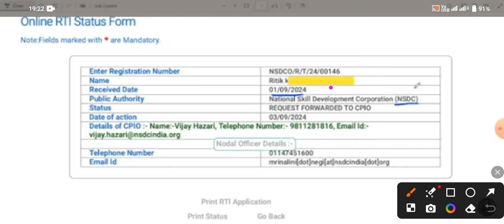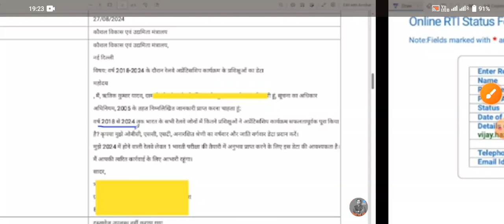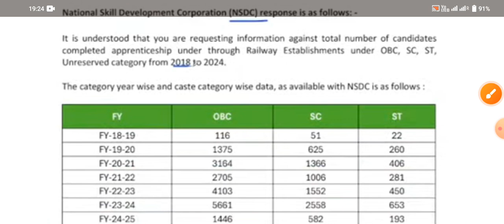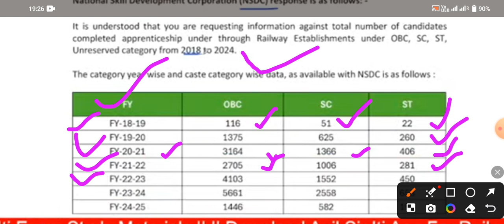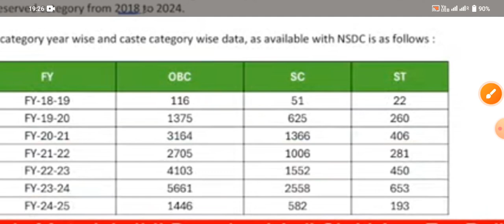Railway Apprentices CCAAs | Total CCAAs Data out in Railway Group D Recruitment 2024 RTI REPLY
Railway apprentices gm power
Railway apprentices total candidates in railway
CCAA big breaking news
Railway apprentices GM jusises
Railway group recruitment 2024
Railway apprentices
Railway apprentices group D total CCAAs